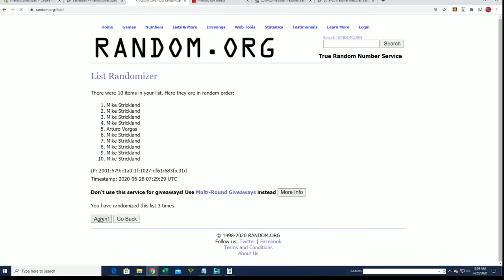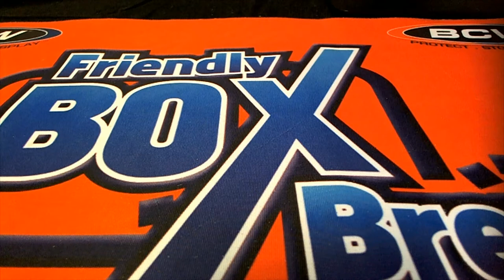2019 20 Panini Noir Basketball Box FILLER B ID 1920NOIR251